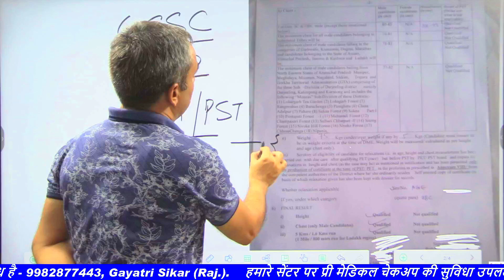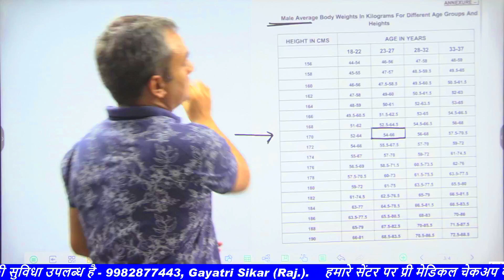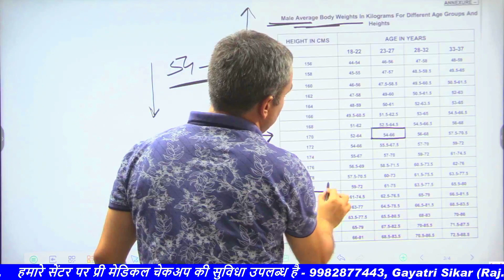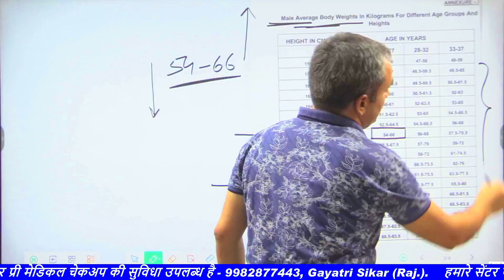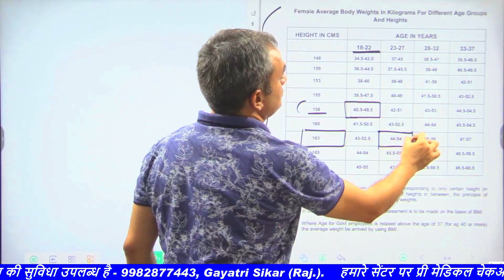रामबाण वीडियो ll SSC GD 2021 ll मेडिकल में ऐसी गलती ना करें आप भी जल्दी देखो